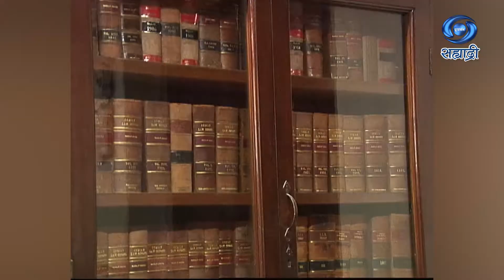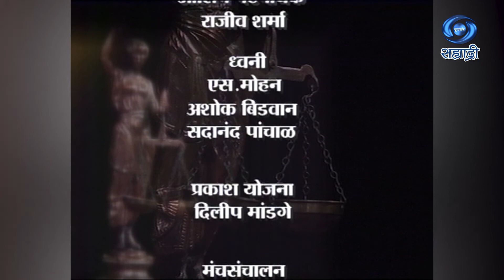Ka Kaydyacha | He Thambla Pahije | HD | क कायद्याचा | Ep 10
सहभागी - डॉ. रेखा डावर आणि रवीद्र रुक्मिणी पंढरीनाथ...
संकल्पना - मुकेश शर्मा..
संशोधन संचालन - अॅड. निर्मला सामंत - प्रभावळकर
कार्यकारी निर्माता - शिवाजी फुलसुंदर
शीर्षक गीत - रोहिणी निनावे
दिग्दर्शक निर्माती - मीना गोखले - पानसरे
DD Sahyadri
Doordarshan Mumbai
Sahyadri Marathi
Show : ' Ka Kaydyacha '
Artist : डॉ. रेखा डावर आणि रवीद्र रुक्मिणी पंढरीनाथ
Social Media Operator : वनिता राऊत - मांजरेकर
Producer Director : मीना गोखले - पानसरे